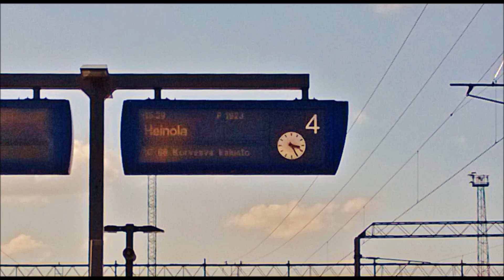Museojunalla Lahdesta Heinolaan 3.8. 2013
Tätä museojunaa veti höyryveturi TK3 1136 ''Pikku-Jumbo''. Tämä video on kuvattu Nokia Lumia 920 älypuhelimella.